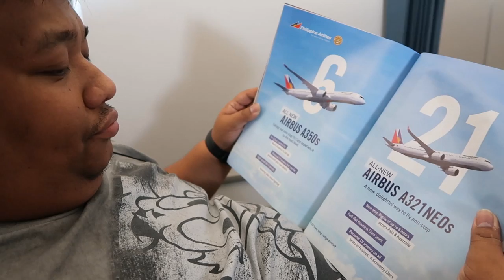BABY ON BOARD | Philippine Airlines A350 XWB from Hong Kong to Manila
Flying again aboard Philippine Airlines' newest aircraft- the A350-900 XWB!

For updates and behind the scenes photos and video clips of my travels, add me up on Twitter and TikTok:  Chukkoi25

and on Instagram:  Chimmotski

Аэропорт
рейс
Авиакомпании
Аэрофлот
Москва
Шереметьево
Домодедово
Путешествовать
Филиппины
Манильской
Себу
Авиация
Самолет
Отпуск
бизнес-класс
Россия
Кремль
Корона вирус
стюардесса
Сингапур
Бангкок
Таиланд
Малайзия
Гонконг
Амстердам
Лондон
Англия
Париж
Санкт Петербург
Новосибирск
Казань
Хабаровский
Владивосток
Татарстан
Азия
Япония
пекин
Корея
Германия
Швейцария
Италия
новгород
Корон
Plyazh
Посадка
Взлететь
пилот
посадочная полоса
остров
летний отпуск